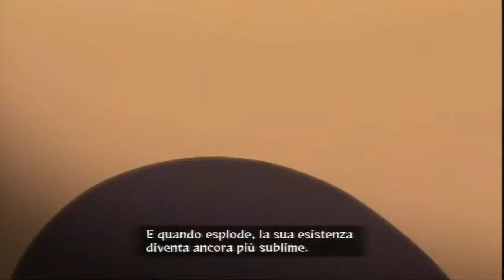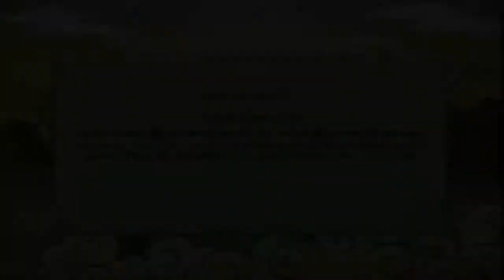Naruto Shippuden Ultimate Ninja Storm Revolution #2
Con questo secondo episodio finiamo la nostra ricerca dei membri dell'alba. Ci sarà la storia di come Itachi recluta Deidara e di Kakuzu che recluta Hidan.